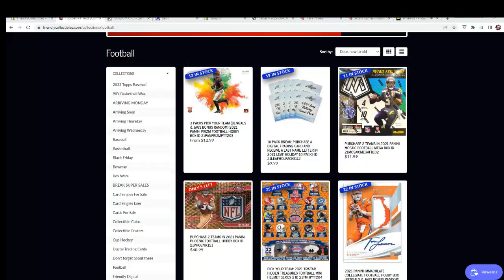2021 Panini Phoenix Football Hobby Box FILL B ID 21PHOENIX121